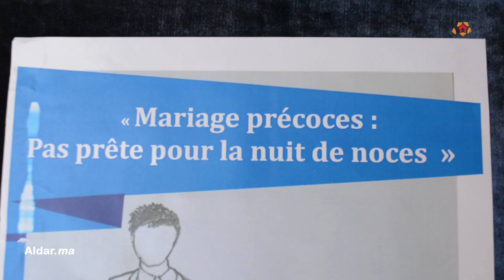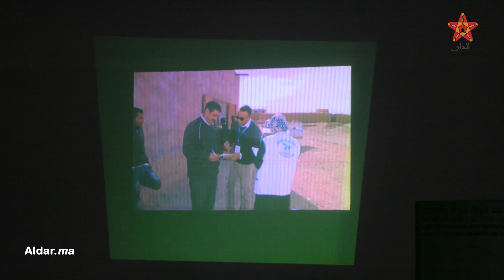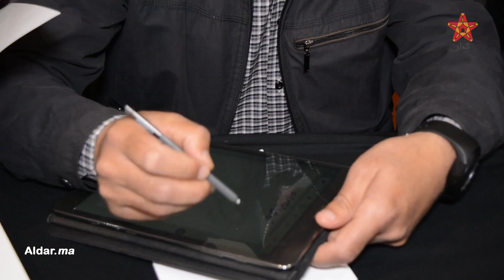183 حالة ضحية زواج القاصرات رصدتها جمعية نواة بمراكش